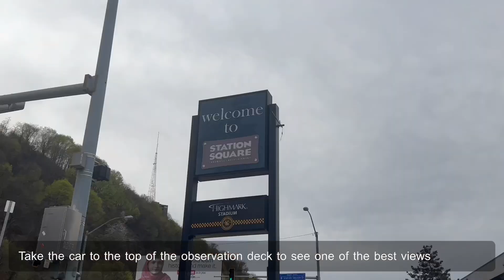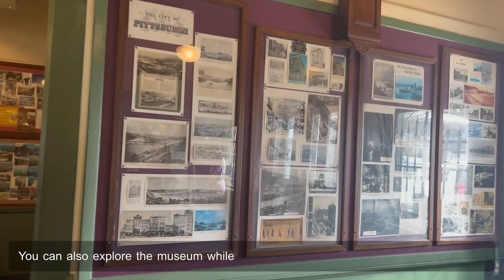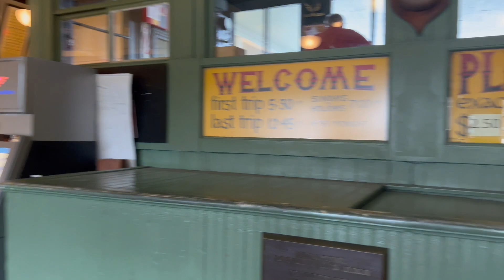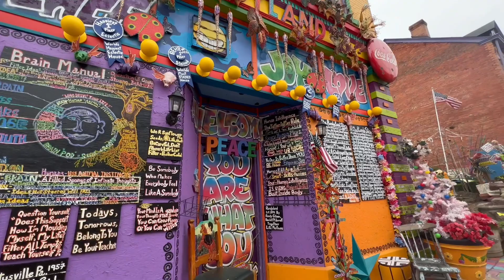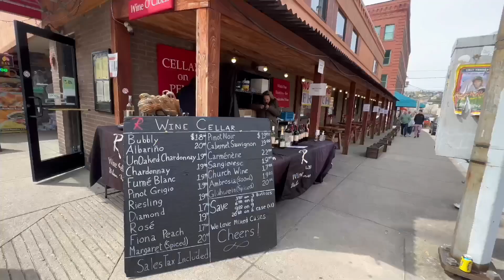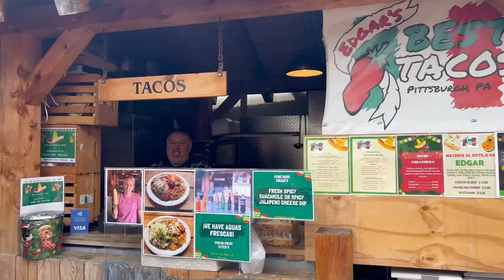Pittsburgh Travel vlog: Weekend travel guide to explore the City of Bridges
We spent the Easter weekend in Pittsburgh, Pennsylvania and now it has become one of our favorite cities in the USA.
Known as the City of bridges, Pittsburgh is home to three rivers, iconic bridges, museums, art centers and a very happening shopping district with several great dining and shopping options.
In this Pittsburgh travel vlog, we'll show you all the best places to see and do in Pittsburgh during your weekend getaway. From historical landmarks to delicious food, we'll show you everything you need to know to have a fun and successful trip to Pittsburgh!

My channels